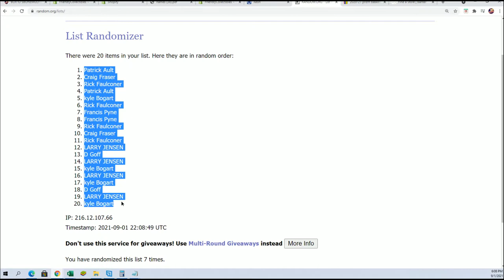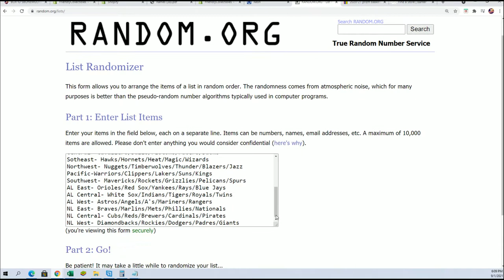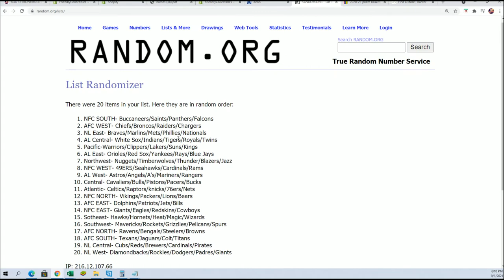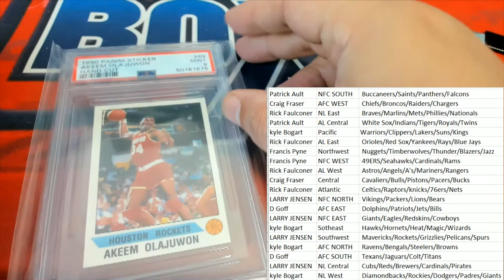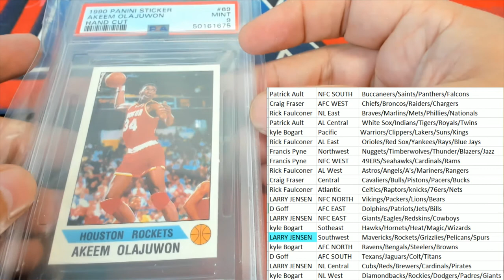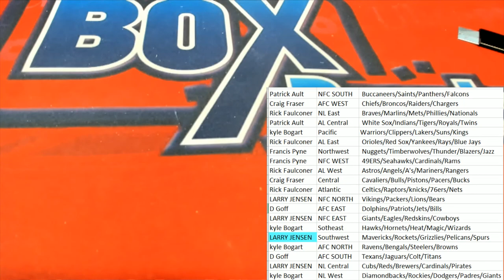2021 Super Break One Time Multi Sport Edition BOX ID SBONEMULTI142